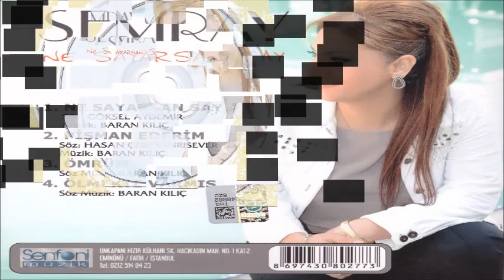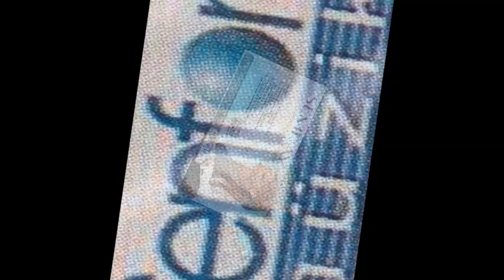SEMRAY - NE SAYARSAN SAY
SENFONİ MÜZİK
YAPIMCI : CELAL BAĞLAN